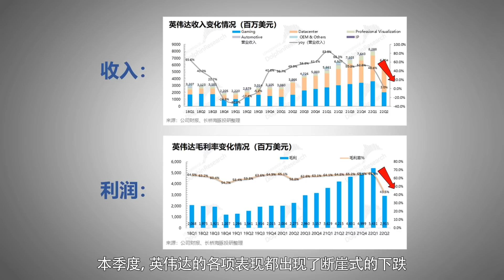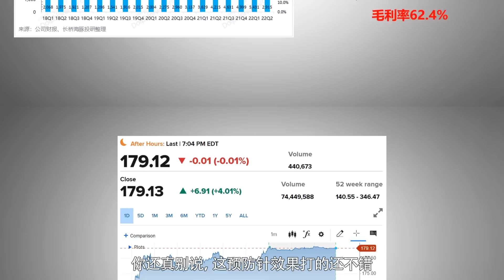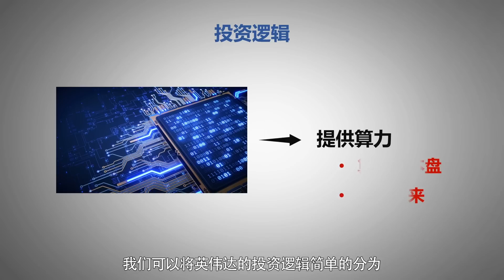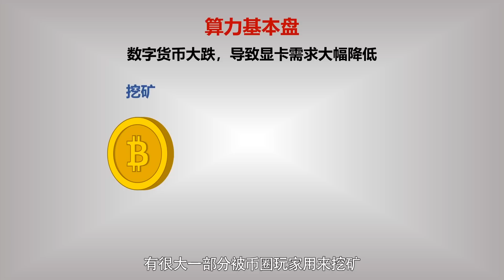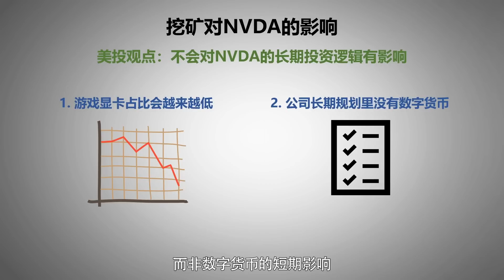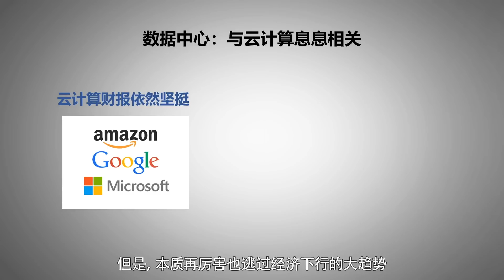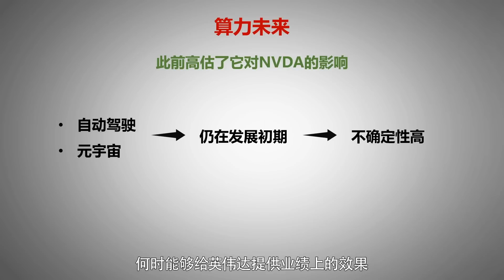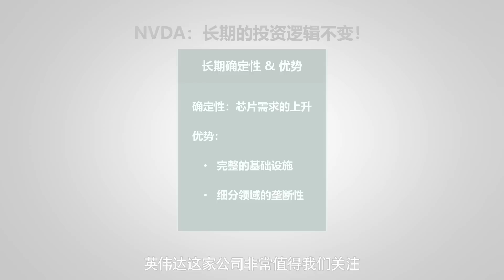英伟达历史“最糟”财报，带来了怎样的机会？